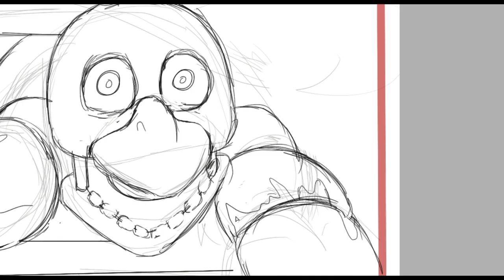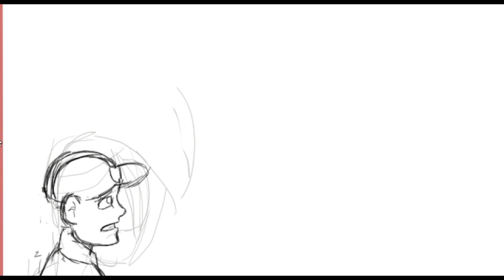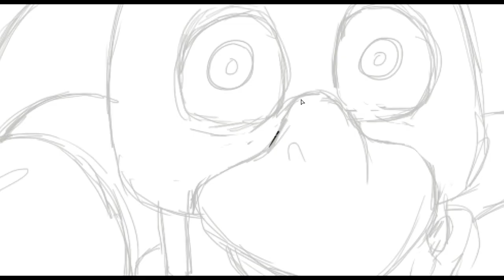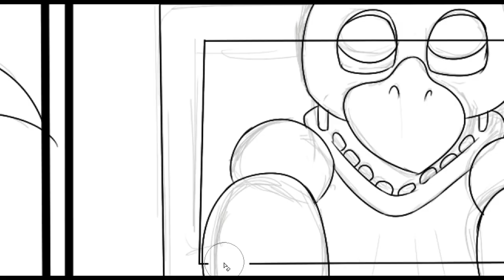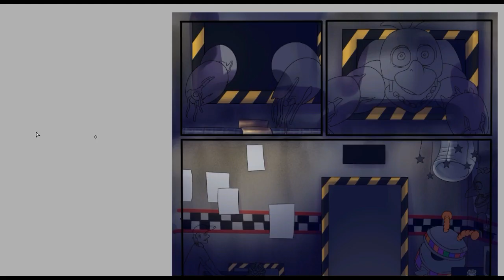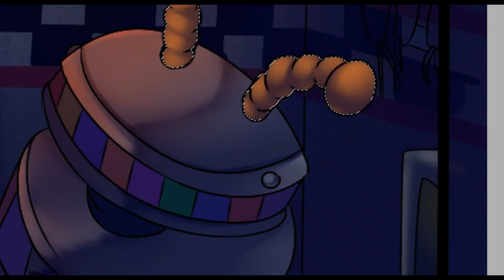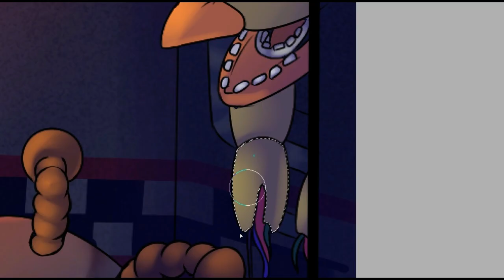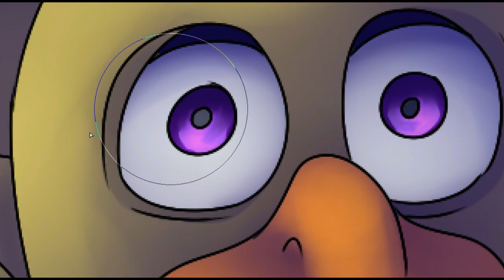FNaF Comic Speedpaint | Stuck in the Office With You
Yes, there’s a lot of detail I missed in the backgrounds for this comic, but I’d spent long enough on this as it was. That, and I’ve officially stopped caring about drawing on-model.

0:00 - 3:02

3:02 - 7:15

7:15 - 8:51

Musician links:
Main Reaktor: